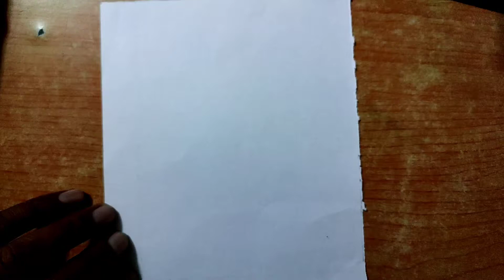How to draw a side view face/Easy girl face drawing for beginners..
How to draw a side view face/Easy girl face drawing for beginners.. Use:- Extra dark drawing pencil, Blanding stump and drawing paper Join us me on facebook

I'm on Instagram as @lalitkalaniketan. Install the app to follow my photos and videos.

Thanks for👀👀👀🙏🙏🙏👀👀🙏🙏